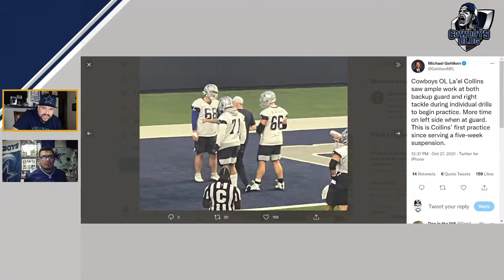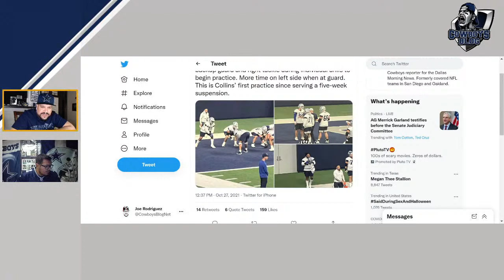How Lael Collins Fits into Cowboys Lineup + Cowboys vs Vikings Previewss